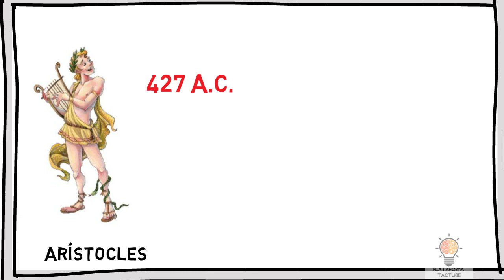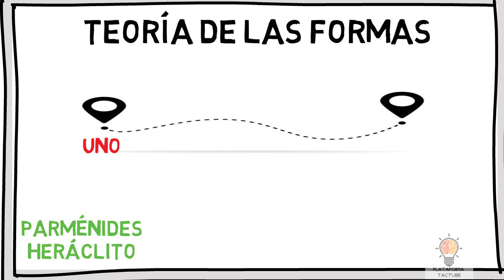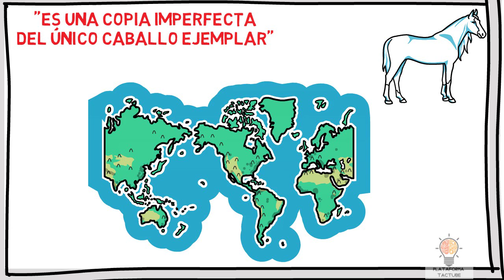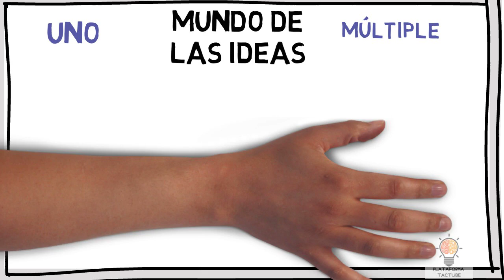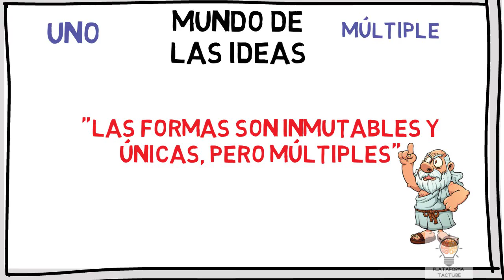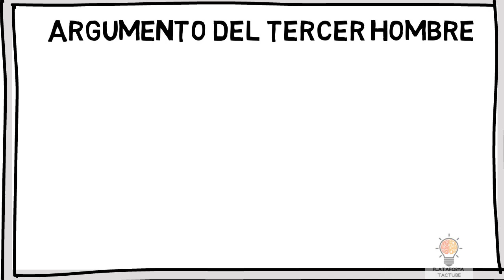TEORÍA DE LAS FORMAS DE PLATÓN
La teoría de las formas o también conocido como el mundo de las ideas, surgen como respuesta al problema entre Parménides y Heráclito, es decir, acerca del problema
de lo uno y lo múltiple, en la parte superior derecha dejamos los vídeos de Parménides y Heráclito. Frente a estos problemas, Platón buscó ponerse en un punto
intermedio, intentando conciliar a estos dos filósofos opuestos. Empleamos el término "Formas", en lugar de ideas, porque podemos causar confusión en la
interpretación de las Ideas platónicas, podemos pensar que las Ideas de las que habla Platón son producto de un ejercicio de la mente, conocido como abstracción.

Para Platón, las Ideas son entes reales, que existen de modo independiente de cualquier sujeto, aunque éste no lo vea, no son constructos mentales. Muchos dirán que
ha utilizado ambos términos y, por lo tanto, son válidos. Es correcto, Platón utiliza ambos términos, pero para no crear confusiones, las abordaremos como "Formas".
Con la teoría de las formas, aparece el problema de los universales, que fue evolucionando, mediante la aparición de nuevas posturas (te dejamos el vídeo del problema
de los universales en la parte superior derecha).

Si Platón viera a este caballo, su afirmación sería la siguiente: este es un caballo, pero es una copia imperfecta del único caballo ejemplar, es decir, del caballo
ideal que debe existir en algún lugar, el cual cuenta con todas las características y perfecciones de la caballidad. Según esta afirmación, nos hace pensar que todo
lo que vemos y lo que podamos encontrar en nuestro mundo son copias imperfectas, pero que en el mundo ideal existe solo un ejemplar perfecto de cada forma, es decir,
en el mundo ideal solo existe un caballo, un perro, un gato, un pájaro, una mesa, etc. También, mediante el mito de la caverna, Platón expone su teoría de las formas.